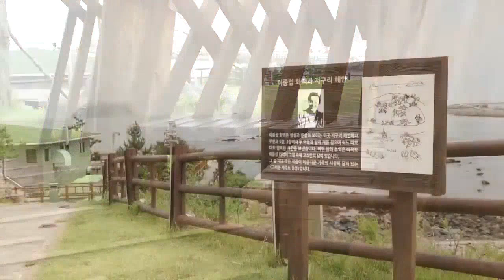제주도 영상, 아트 파고라, Jeju Island, Korea